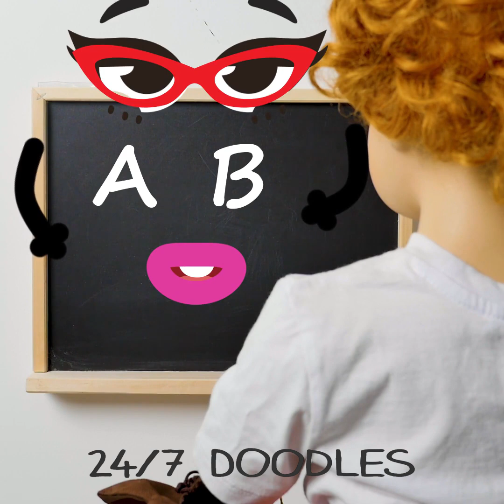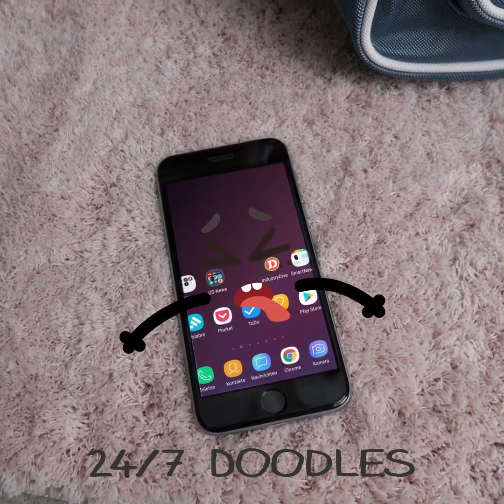OOPS! Awkward Situations With Embarrassed Doodles! Funny Guys And Their Cool Life! - 24/7 DOODLES